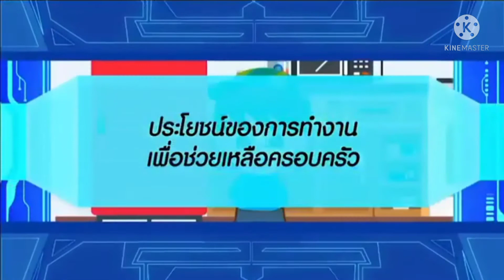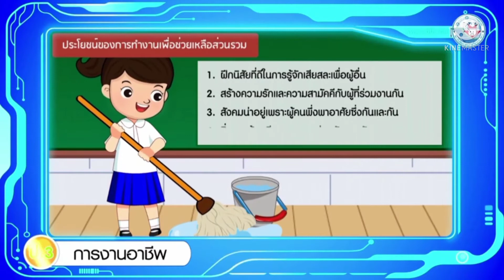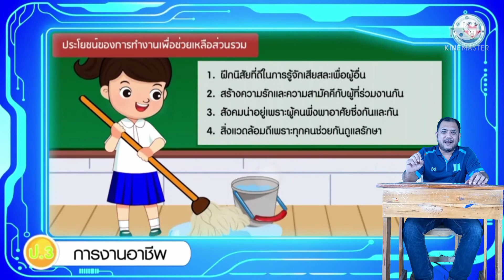วิชาการงานอาชีพ ชั้น ป.3 เรื่อง ประโยชน์ของการทำงานเพื่อช่วยเหลือครอบครัว ( 20 ก.ย. 2564 )